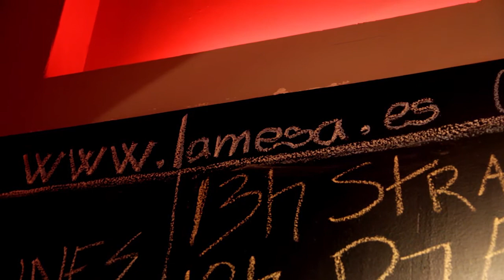Kristin Shey @ La Mesa Live Sessions #4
Kristin Shay nos ofreció un directo en Club La Mesa el Viernes 20 de Abril de 2014